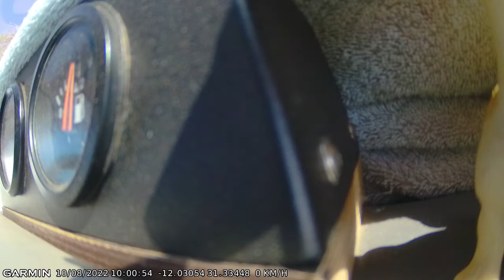Auf Sambias Strassen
Viel Verkehr und viele Schlaglöcher auf Sambias Strassen.